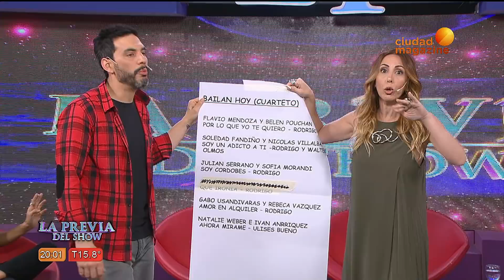La Previa del show -23/10/18- Programa completo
En este envío, hablamos con Mica Viciconte, Natalie Weber y con Iván Anrriquez (partener de Natalie) que confesó estar enamorado de Gabo Usandivaras.